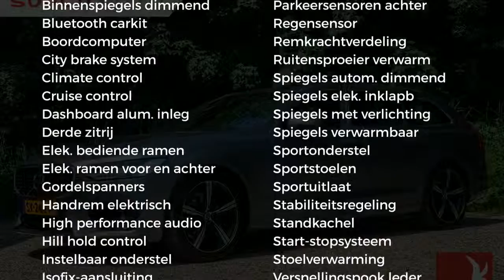Volvo V90 D3 150PK | R-DESIGN | AUT. | NAVI | PDC | SPORTSTOELEN